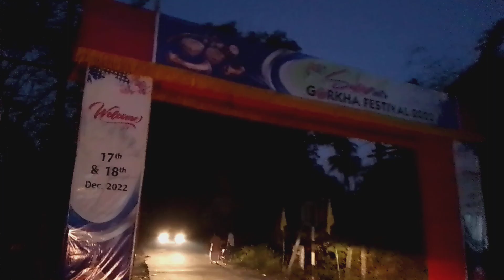MY FIRST VLOG- Subansiri Gorkha Fest 22|| DJ se mil gaya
Asha karta hu waise hi vlog banata
rahu app log mujhe pyar dete rehna friends
aplog k bina toh mai adhura hu 💞💞💞

Always love me friends 💞💞 mai app logo se bahut pyar karta hu 🙏🙏🙏

Agr kuch galat huwa hai toh plz comments kar dena yeh mera first vlog hai plz comments karna applog bataingge toh mujhe pata chalega mene kya Galata kiya hai 🙏🙏🙏💞

Love you so much everyone one

mai waise hi vlog banate rahunga jab tak mera dream success nahi ho jata bas aplog pyar dete rehna dosto 💞💞🙏🙏🙏🙏